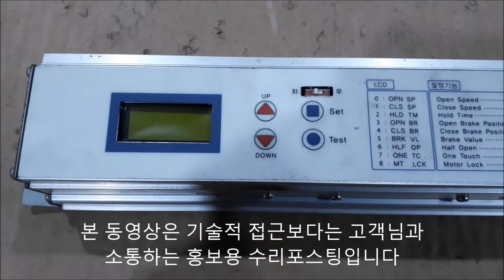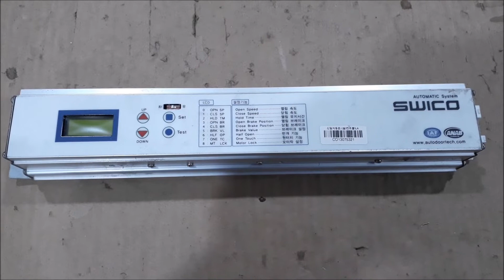AUTOMATIC DOOR CONTROLLER SWICO 자동문수리 스위코 UCE CT220L 파형관측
자동문수리 사설수리전문점입니다 서울에서 보내주신 AUTOMATIC DOOR CONTROLLER SWICO 자동문수리 스위코 UCE-CT220L 파형관측 후기입니다 요즘 사건사고가 빈번하게 발생하면서 민원접수와 화재예방 소방점검 안전필증을 위하여 그간 고장났을때 방치하였던 방화문 접이식 자동문수리 상담전화가 펜션 모텔 무인텔 아파트등 많아졌네요 무상수리기간이 지나거나 스위코서비스센터 SWICO서비스센터 전화가안된다거나 부품이없어 못고치는 스위코자동문수리하려면 스위코자동문수리하는곳 스위코자동문수리업체 대구 스위코자동문수리점 S60SDC 컨트롤러수리가능하나요 EASY EZ-100 이지자동문 아이에스아이티 ISAT ISAT-P AUTOMATIC DOOR CONTROLLER 에이스텍 ATA-80 Series SUN 태양자동문 SUN-2500C TAEYANG 개폐시스템 컨트롤러 메인보드 PCB기판 수리비용 궁금한점 전화주시거나 택배로 보내주시면 신속하게 수리하여 보내드리겠습니다 차고 주차장 고시원 아파트 무인텔 산업용자동문 출입통제시스템 오토도어 미닫이도어 페닉자동문 설치 설비 시공후 고장수리시 베삼제일자동문수리하려면 부산 베삼제일자동문수리하는곳 베삼제일자동문수리업체 베삼제일자동문수리점 비상전원공급장치 검색하여 보수 로프자동문 무인차단기 터치스위치 센서 작동여부 이상유무 점검하는법 테스트하는 방법좀 알아놓아야겠다고 수리하는방법좀 기술전수상담도 종종 문의를 주시네요 검색키워드는 S60SDC수리 SWICO자동문수리하려면 SWICO자동문수리하는곳 SWICO자동문수리업체 SWICO자동문수리점으로 문의주시기 바랍니다 VI-TESTER Tester METER Maintenance PASS FAIL Fault Locator Diagnostic Tools Board Repairing Electronic Cards FAULT DETECTOR  Logic Circuit Analyzer Curve Tracer 곡선추적기 회로시험기 IC테스터 회로추적기 커브테스터 부품검사 양부판정 이상유무 점검하는방법의 실전수리기법도 한번씩 포스팅해보겠습니다 택배주소 전북 남원시 도통동 509-1 주연테크서비스 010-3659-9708 남원전파사 목수의꿈   Dette er et privat verksted for automatiske dører. AUTOMATISK DØRKONTROLLER SWICO automatisk dørreparasjon SWICO UCE-CT220L bølgeformobservasjonsgjennomgang fra Seoul. På grunn av hyppige hendelser i disse dager, har klager og sikkerhetssertifisering for brannforebyggende inspeksjon blitt neglisjert. Branndør foldeautomatisk dørreparasjon samtaler har økt i pensjoner, moteller og leiligheter Alumni dørreparasjonsfirma Daegu Swico automatisk dørverksted S60SDC kontroller reparasjon mulig? Hvis du har spørsmål om kostnad, vennligst ring eller send det med bud, og vi vil reparere det raskt og sende det til deg Plasser Besam Jeil Automatic Door Repair Company Besam Jeil Automatic Door Repair Shop Søk og reparer nødstrømforsyningsenhet Tau Automatisk dør Ubemannet effektbryter Berøringsbryter Sensor Drift Kontrollmetoder Du må vite hvordan du tester. Ja, søkeordet er S60SDC reparasjon SWICO automatiske dørreparasjoner, vennligst kontakt SWICO automatiske dørreparasjoner SWICO automatiske dørreparasjoner SWICO automatiske dørreparasjoner VI-TESTER Tester METER Vedlikehold PASS FAIL Feilsøker Diagnoseverktøy Tavle Reparasjon Elektroniske kort FEILDETEKTOR Logic Circuit Analyzer Curve Tracer Curve Tracker Circuit Tester IC Tester Circuit Tracker Curve Tester Komponentinspeksjon God eller dårlig dømmekraft Abnormitet Jeg vil også legge ut en praktisk reparasjonsmetode for hvordan du sjekker det.